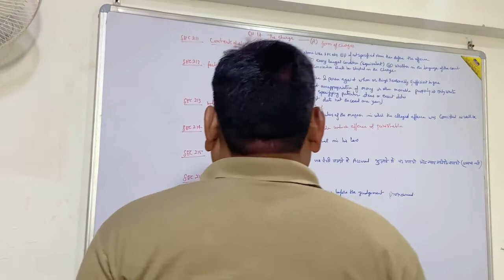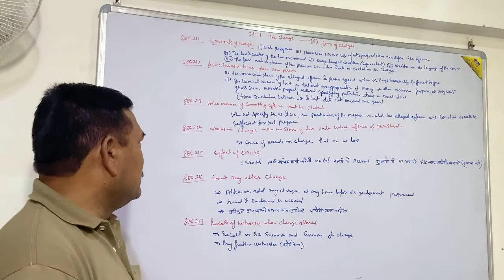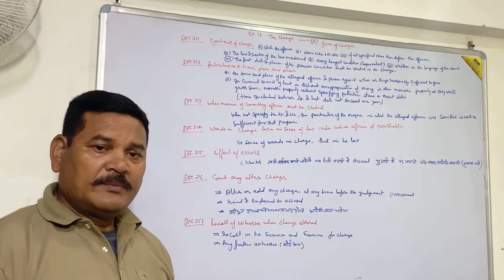The Code of Criminal Procedure, 1973 (Chapter 17-A, Section 211-217)